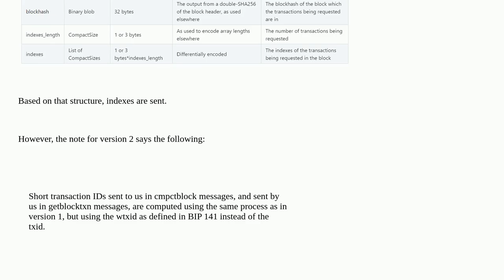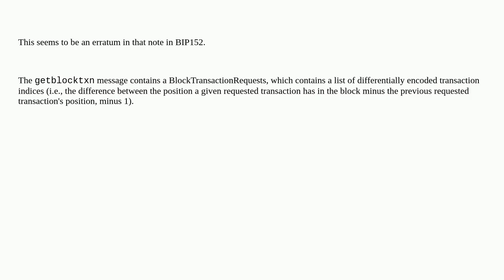Bitcoin: Is index or short transaction ID sent in getblocktxn messages?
Is index or short transaction ID sent in getblocktxn messages?

A special thanks goes out to the community

  message